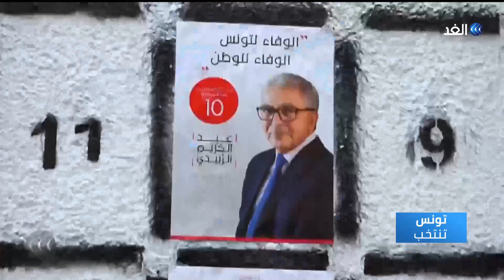تونس تنتخب | ردود الفعل التونسية على المناظرات الرئاسية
لن يتأخّر التونسيون طويلا لتعديل روزنامة أعيادهم الوطنية ليضيفوا إليها يوم السابع من شهر سبتمبر ويتريّثوا في اختيار ما يليق به من الأسماء تخليدا لسبق عربيّ سياسيّ ظلّ حكرا للآخر الأوروبي لعقود طويلة. ودشّن التونسيون سبقهم منذ ساعات وانطلقت المناظرة الأولى اوّل مناظرات رئاسية عربية لم يلحقها غمز او لمز او تشكيك في حقيقيتها وقد اختار لها صنّاعها التوانسة ان تعطف باسم اخر حتى صارت «الطريق_إلى_قرطاج - تونس_تختار».. مزيد من التفاصيل يتحدث شيماء بوهلال ناشطة في المجتمع المدني
مع الإعلامي مكي هلال عبر برنامج تونس_تنتخب.